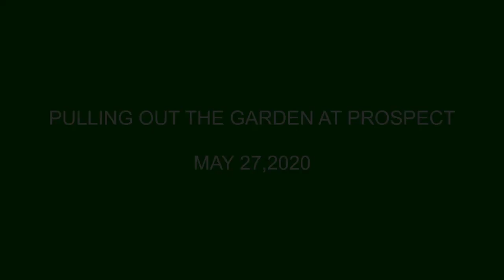Pulling out the front garden May 27, 2020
Pulling out the front garden May 27, 2020 - Prospect Equine Farms.